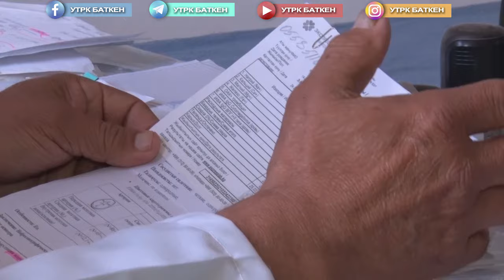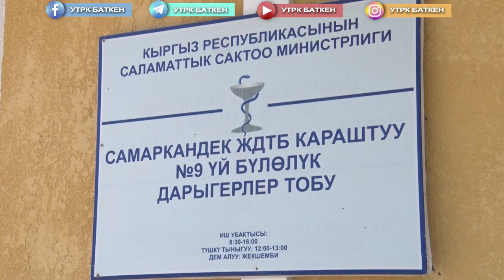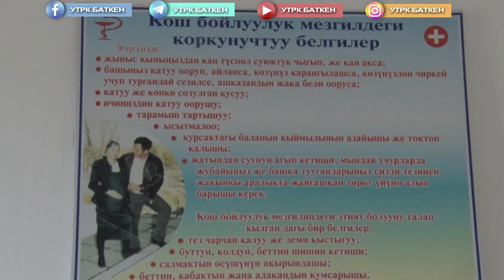АР БИР КЕСИП АРДАКТУУ